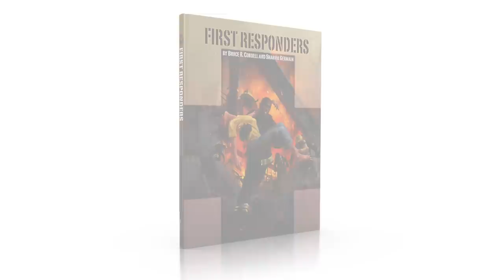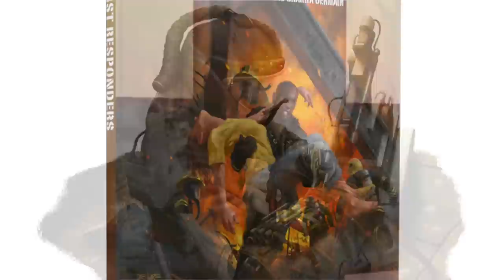TPK: Lessons to Learn from Them | TTRPG | 5e D&D | Web DM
Have you ever had a TPK? Jim sure has, and believe it or not, they taught him good lessons about how to be a better dungeon master, D&D player, and lover of ttrpgs. Here's our TPK DnD stories!

GET MORE WEB DM! Help us make the show and access our weekly podcast, show audio, written supplements, discounts, discord, and MORE

Time stamps:
0:00 intro
2:21 Total Party Kills
3:12 My Greatest TPK - Campaign Climax
7:46 My first TPKs as a GM - The good and the bad
12:31 How to get back into the game after a TPK
15:27 TPK insurance
18:52 Total Party Survival
25:08 TPK tidbits

Written & Hosted by Jim Davis